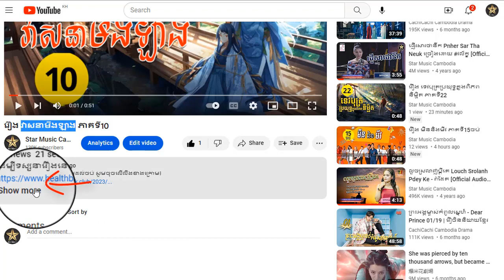រឿង វាសនាមីងឡាង ភាគទី23